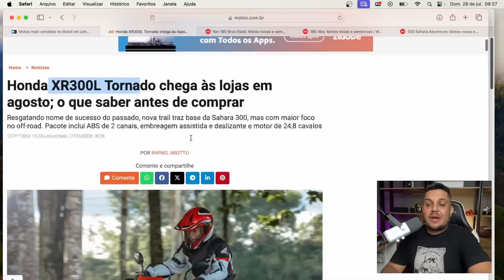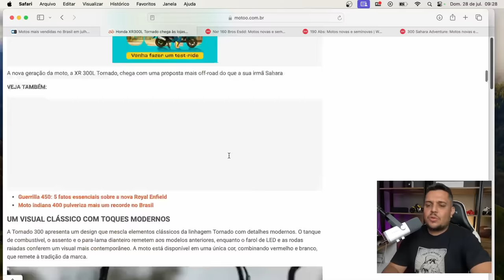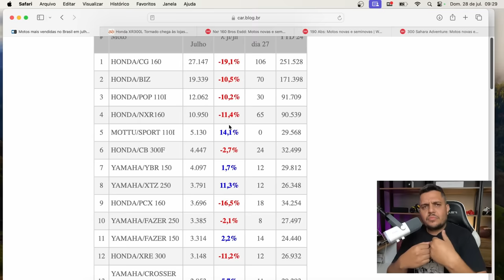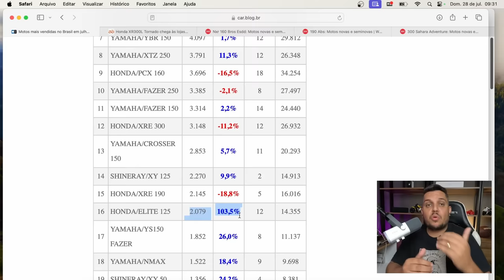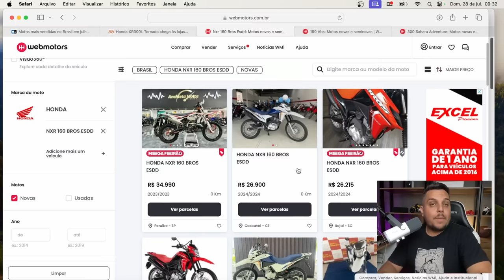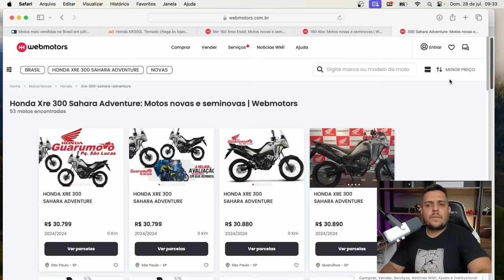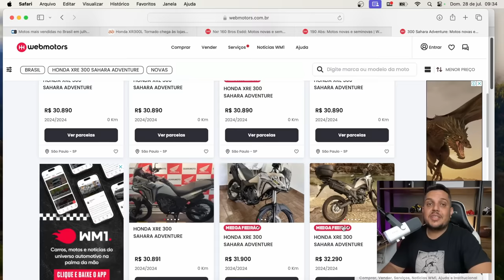🚨Ta ficando FEIO PRA HONDA BROS 160 SAHARA300 E XRE190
✅Haya Creations✅
Film Maker
✅Vulcan Radical Store✅
Endereçõ: Rua Marquês do Herval, 95 - Centro
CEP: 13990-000